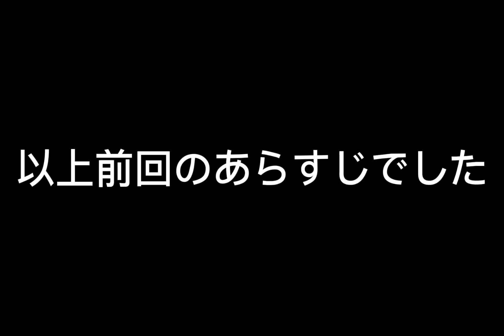vsハンターpart5 〖マイクラPE〗